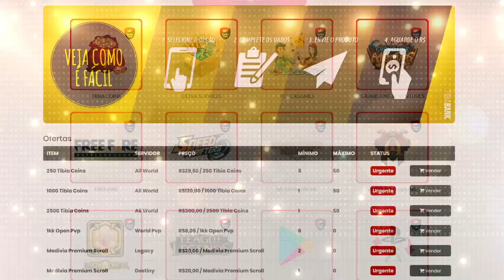Chegou perto e virou target - Tibia